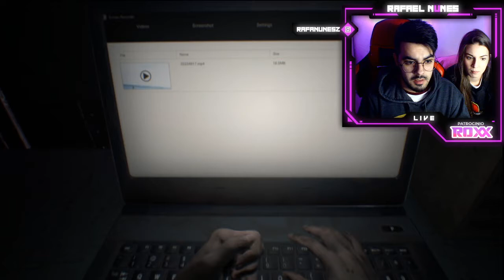RESIDENT EVIL 7 - Biohazard (PC) #01 *a primeira gameplay ou a última? *